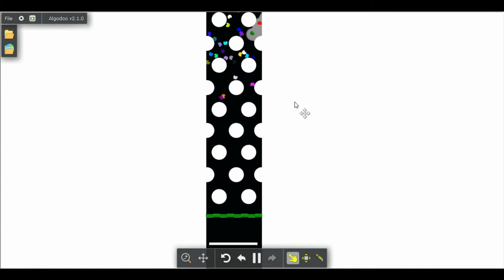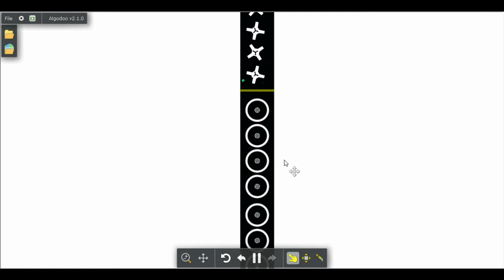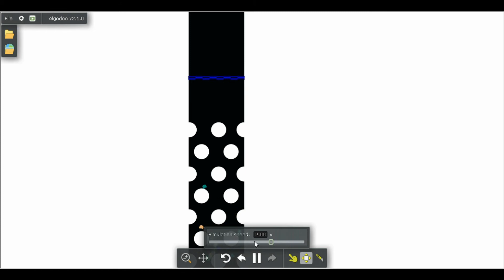The 29 Car Plinko Marble Race